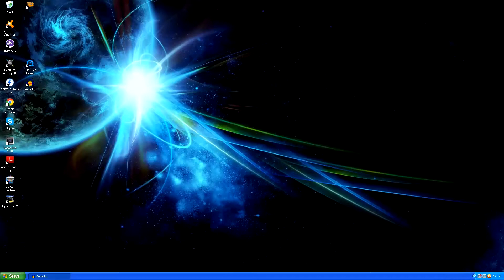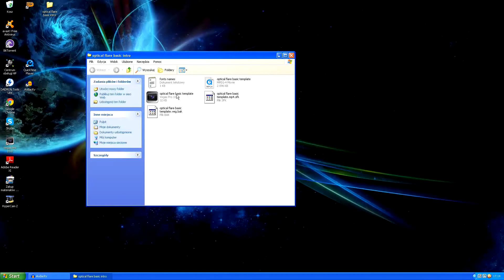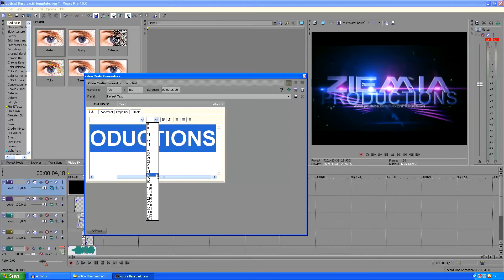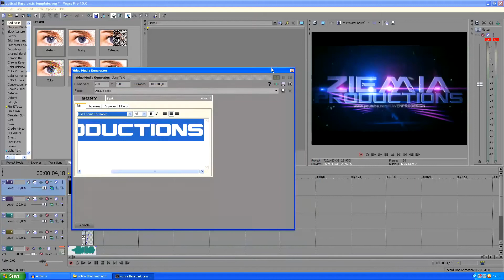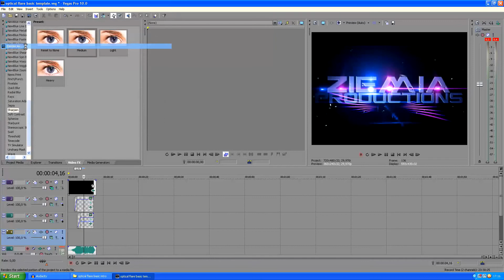(Poradnik)Jak zrobić spektakularne intro Sony Vegas Pro 10/11/12 [FULL HD]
Cześć! Przedstawiam wam coś, co może być początkiem ciekawej i przydatnej serii. Dzisiaj - jak wykonać ciekawe intro w Sony Vegas Pro 10. Zapraszam :)

Muzyka :John Mayer - Patrick's Day